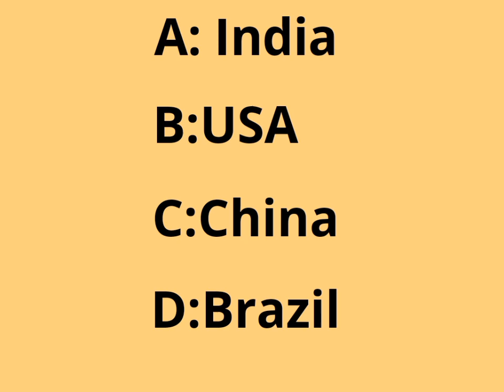Question of the Day⏲️ what country produces the most oranges in the world?